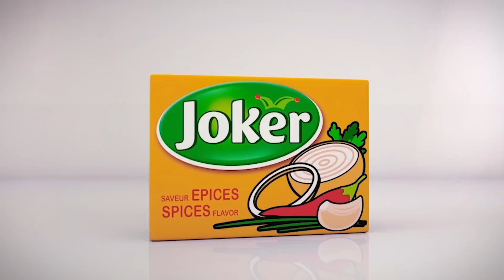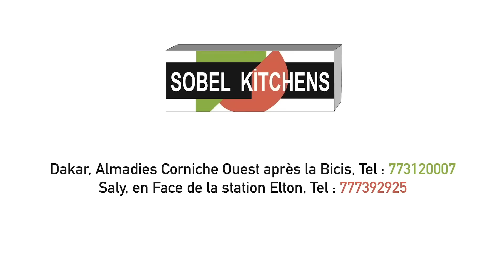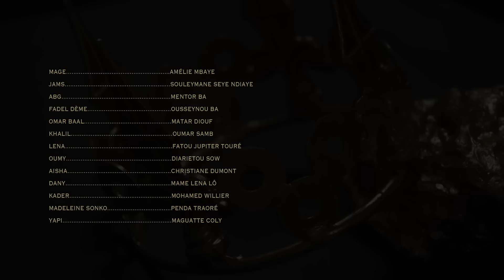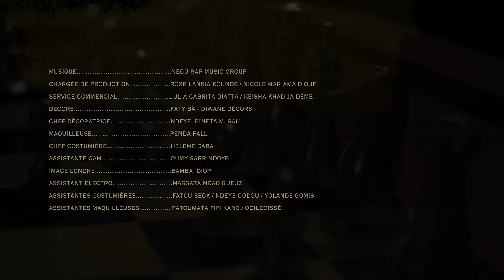Série - GOLDEN - Episode 6 - VOSTFR